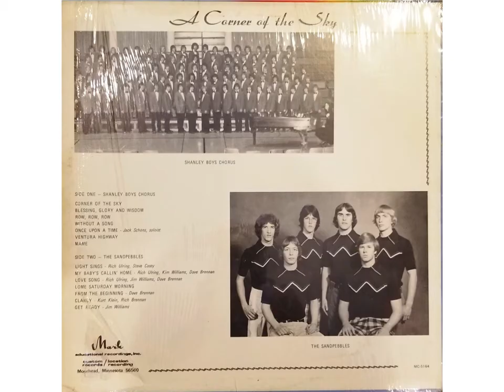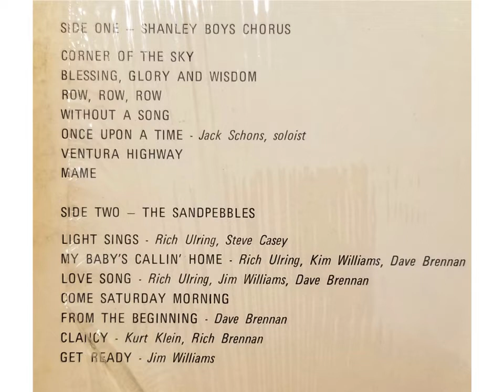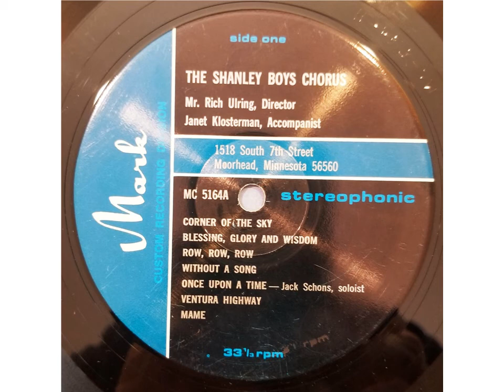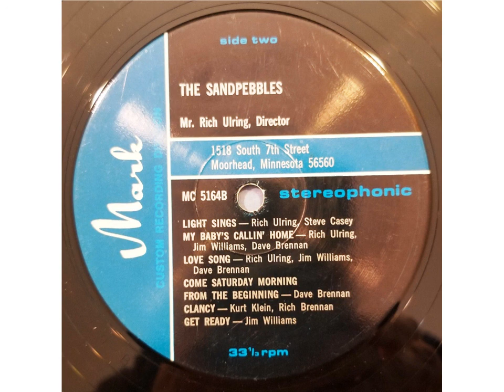Once Upon a Time - 1975 Fargo Shanley Boys Chorus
From the 1975 Fargo Shanley Boys Chorus album, "A Corner of the Sky".